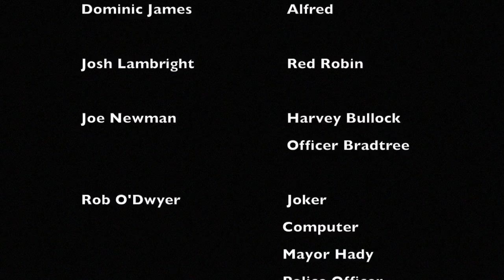Death of the Family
He's been gone for a year. now he's back.

This is an audio comic adaption of Batman, Volume.2, #13 by Scott Snyder and Greg Capullo, Part 1 of "Death of the Family".
All characters that appear in this audio comic are the property of DC Comics.
I do not claim any ownership of any of the characters in this audio comic.

Cast:
Audrey Bacon